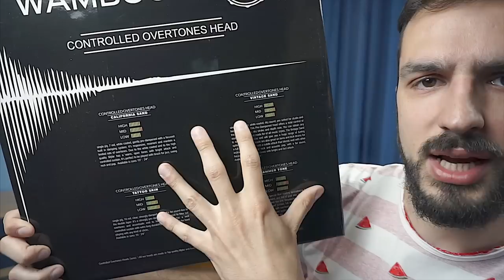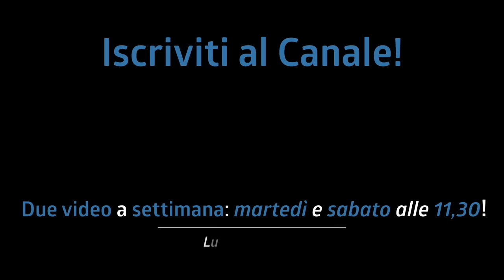Ve le sareste MAI ASPETTATE? Le nuove pelli Wambooka | Unboxing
Ve lo sareste mai aspettati? Oggi Unboxing delle nuovissime pelli di casa Wambooka!

♬ My gear:
Kits: